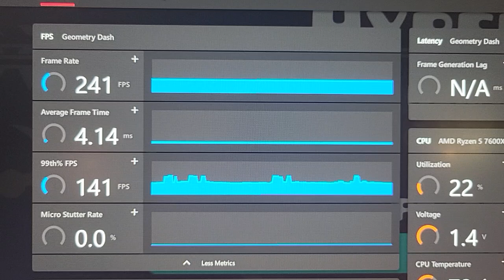Can anyone help?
I've tried for so long to get rid of this low 99th% framerate, but nothing I've tried has worked. Please, any suggestions will help, I am loosing my sanity.